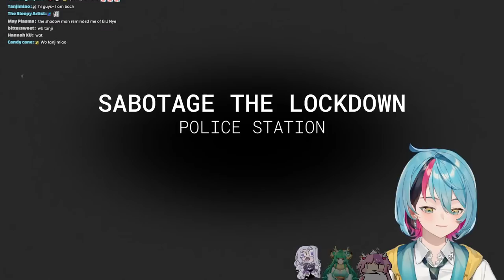OUTLAST TRIALS w/ Ironmouse, AiCandii, & Alpha 【NIJISANJI EN | Kyo Kaneko】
OUTLAST TRIALs w/ Ironmouse, AiCandii, & Alpha

My name is Kyo Kaneko, ILUNA Institute of the Mystics 1st Year from NIJISANJI EN.

RULES

1. Be respectful. Any forms of discrimination, harassment, doxing (even speculations), etc. are not welcome here. No spam or trolling.
2. No spoilers/backseating unless I ask for it!
3. Please stay on-topic with the livestream.
4. Please don't bring up other streamers, unless I mention them first, and please don't mention me in other streamer's chats
5. Do not trauma dump in any way. If you use a supa to do so it will be deleted and I will ignore it. If you are struggling, please seek professional help or call someone, help is available, and you aren't alone

ILUNA Members